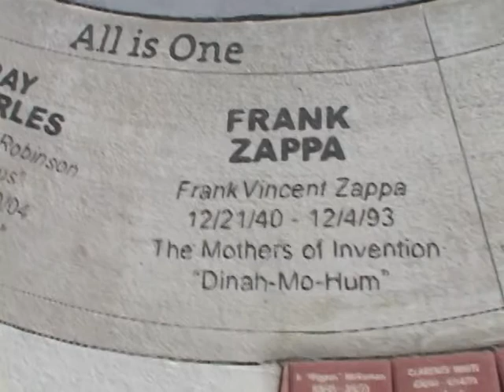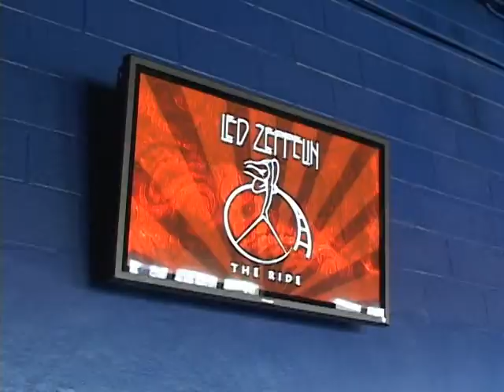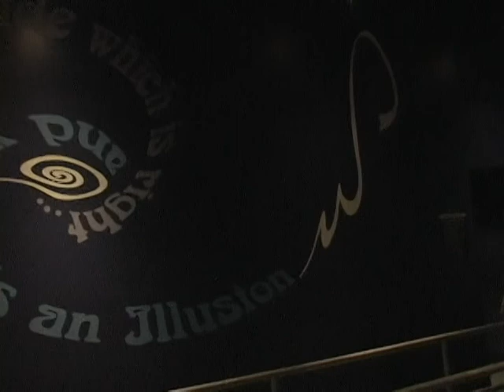Hard Rock Park 2008 | Myrtle Beach SC | Led Zeppelin The Ride